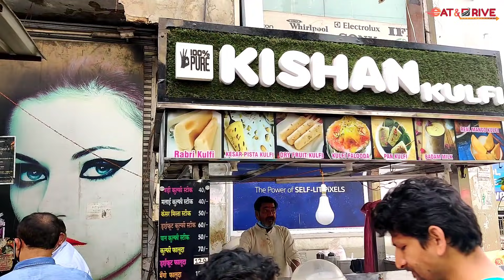Chaat Gali Sadar Bazaar Agra | Aloo Ki Tikki Aur kulfi aur ice cream wala falooda | Agra Street Food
EAT & DRIVE